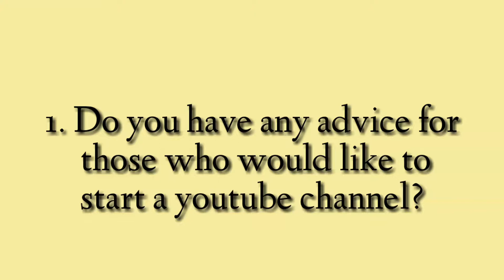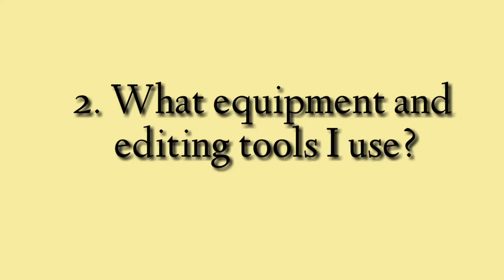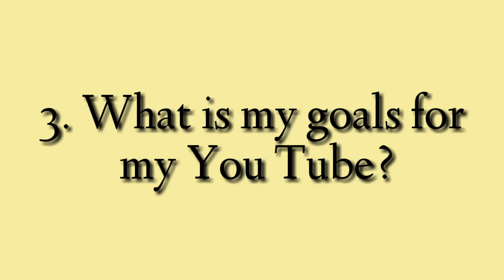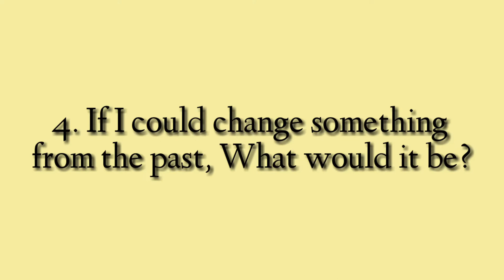How to film and Edit on Galaxy S6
Hi guys, Thanks for stopping by.

Today I made a collab Q&A with Sean Mari. I answer all youtube questions from filming to editing. I hope you guys enjoy!

Sean Mari social media links